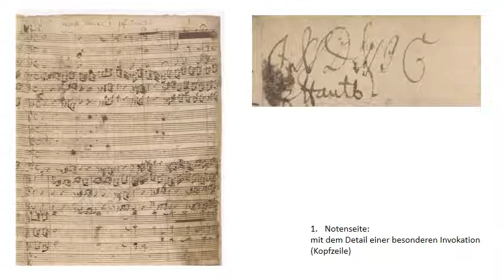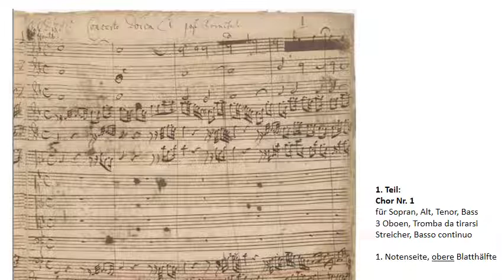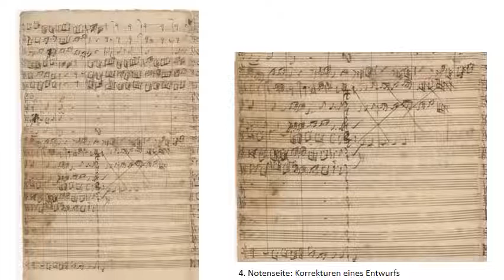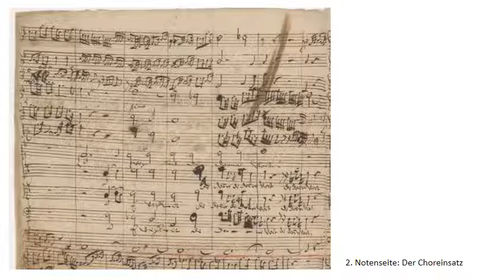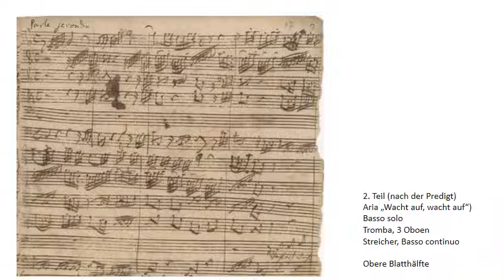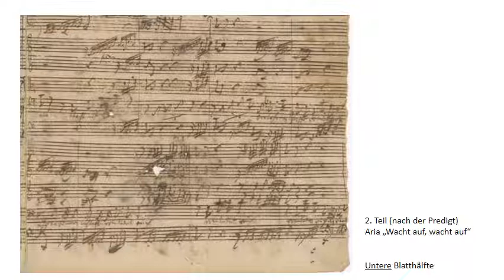Lieblingsquellen: „O Ewigkeit, du Donnerwort!“ – Bachs Arbeit am zweiten Kantaten-Jahrgang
Bach-Forscherinnen und Bach-Forscher erklären Bach-Quellen: In ihrem Spezialgebiet geben sie Einblicke in Bach-Autographe oder besondere Abschriften mit Bachs Musik. Sie erklären sozusagen Bach-„Hyroglyphen“. Der Direktor des Bach-Archivs Leipzig, Prof. Peter Wollny, stellt die autographe Partitur der Kantate „O Ewigkeit, du Donnerwort“ BWV 20 vor, die Bachs Choralkantaten-Jahrgang einleitet. Die korrekturenreiche Partitur zeigt auf faszinierende Weise den Komponisten bei seiner Arbeit.